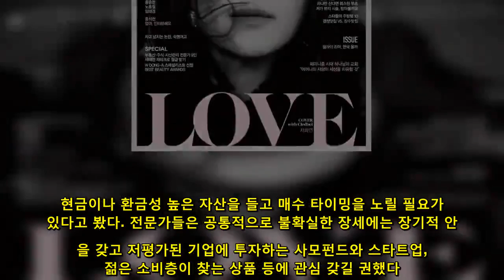새해 부동산-주식 투자 등 재테크 특집 풍성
12월호 발매   는 12월호 특집(사진)으로 ‘새해엔 재테크로 월급 받기’를 다룬다. 과 주식 전문가, 프라이빗뱅커(PB) 등이 위험을 줄이고 기회를 잡는 투자 전략을 제시한다. 함영진 직방 빅데이터랩장은 “환금성과 투자 수익률이 떨어지는 상가와 오피스텔 투자는 신중을 기하고, 다주택자는 세금 부담을 줄이기 위해 증여를 고려해 볼 것”을 권했다. 단독주